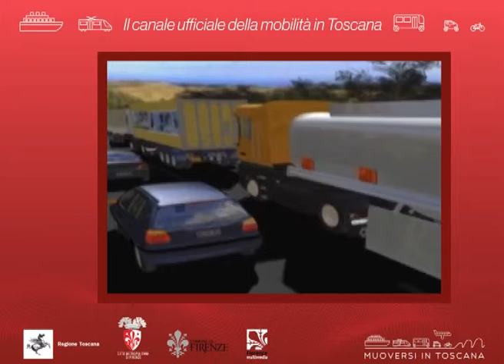Muoversi in Toscana Info - Edizione delle 16.30 del 2 gennaio 2019